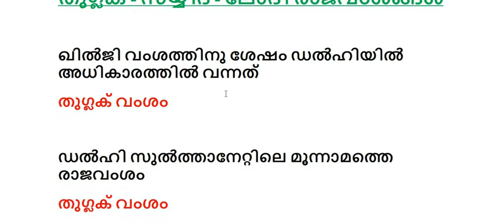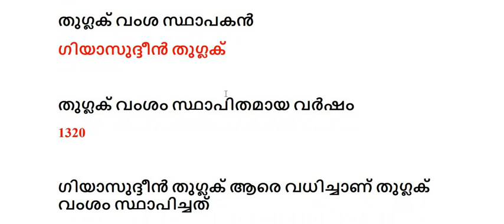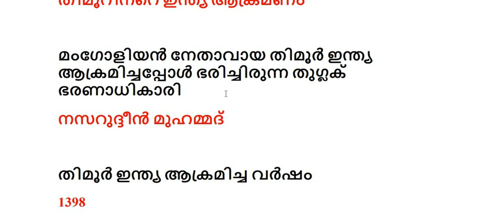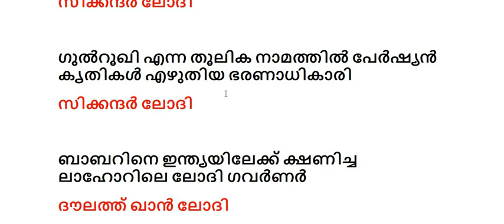മധ്യകാല ഇന്ത്യ - പാർട്ട് 4 - Medieval India - Tughlaq - Sayyid - Lodi Dynasty - Kerala PSC